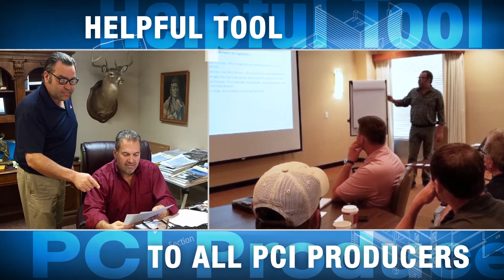2018 T Henry Clark Award Winners Blase and Ramsburg